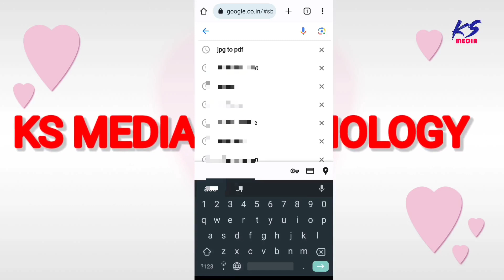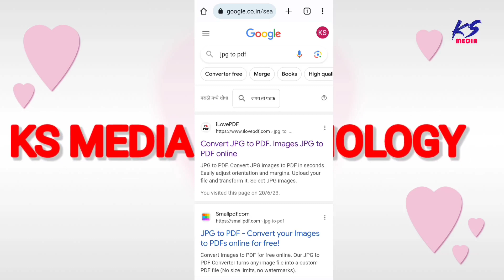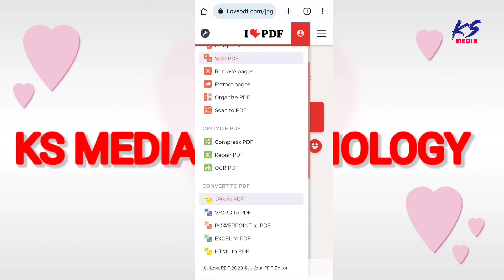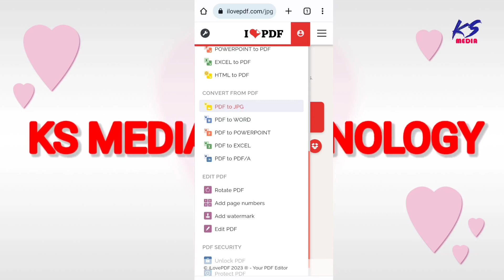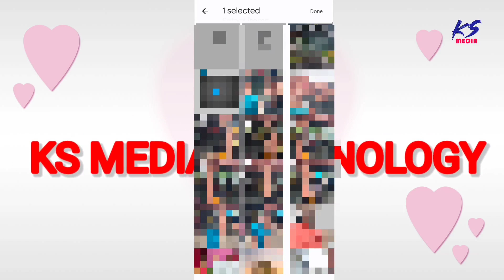jpg to pdf convert kaise kare | word to pdf convert kaise kare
Maine is video mein bataya hai ki JPG to PDF convert kaise karen  word se PDF convert Karen kaise karen aur image ko PDF Kaise banaen